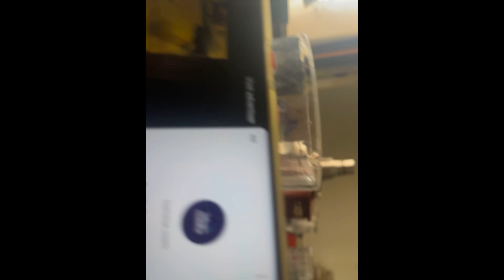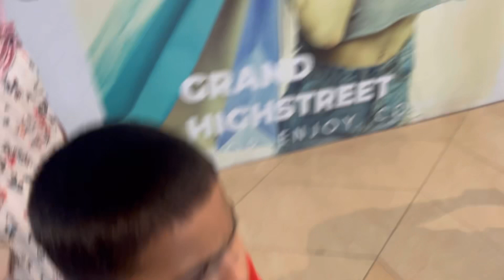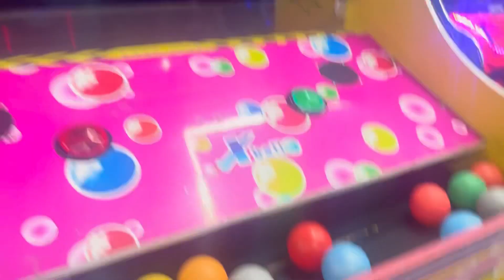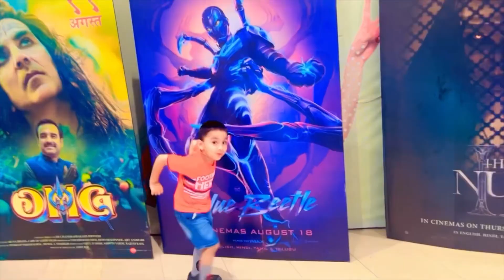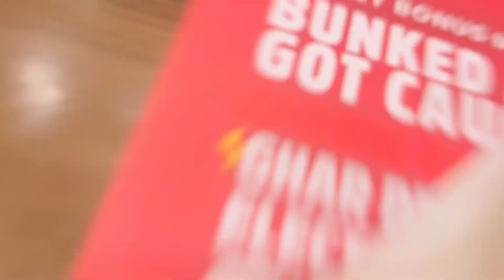Barbeque National Daawat😊|| Sab ke Samne Adam Ne Kya 🕺|| rinkumoni official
Barbeque national .adam ne kiya dance sb ki smne.rinkumoni official please g￼ys support me 🙏